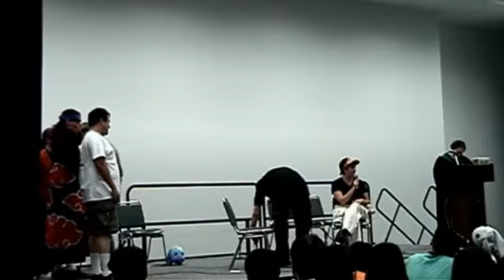AX 2005 - Bad Applicant - Clip 11 of 16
Bad Applicant